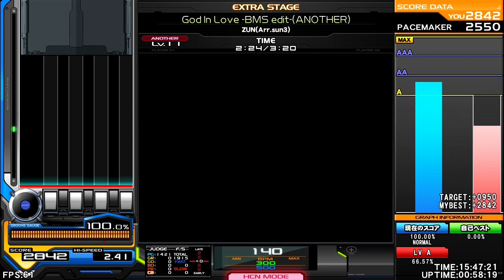ZUN(arr.sun3) - Gon In Love BMS Edit- [Trance] ♫ InSaNe BMS Pack G ♫